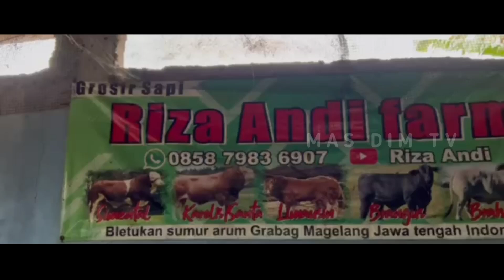Karisma Garang Bibitan Hitam Pedetan Super Calon Monster Riza Andi Farm !!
Pemesanan
Pedet Kualitas Super
Bakalan Kualitas Super
Bakalan Qurban

Hub :
Riza Andi Farm

Google Maps
Riza Andi Farm

Alamat kandang
Bletukan, sumur arum, Grabag Kab Magelang Jateng

1. Musik

Terima Kasih buat teman teman sudah sempetin nonton video saya.

Bantu support ya teman-teman

Terima Kasih
MAS DIM TV